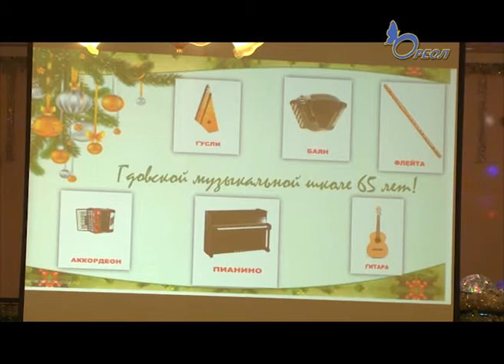Новогодний концерт гдовской и сланцевской музыкальных школ